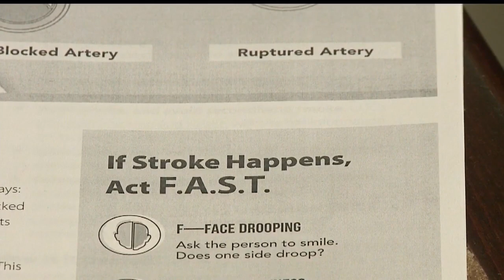Research showing connection between COVID-19 and some stroke patients